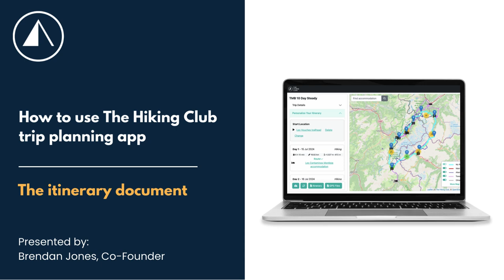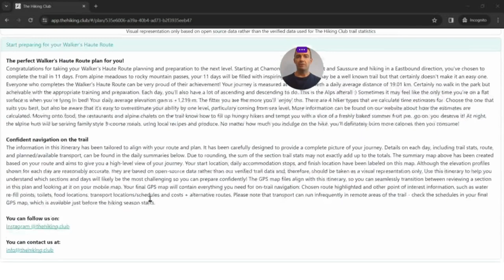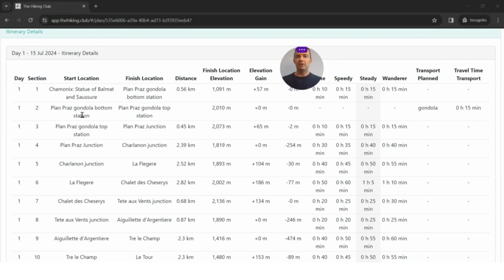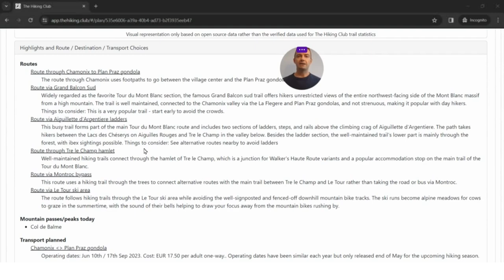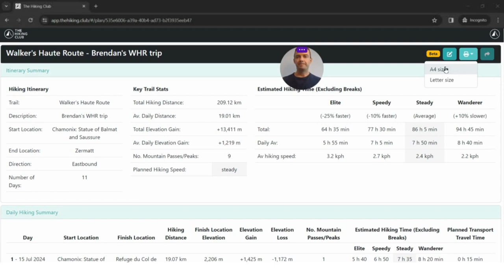The itinerary document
Here's how to view and download your itinerary document with The Hiking Club trip planning app.

Brendan Jones,
CEO and Co-Founder, The Hiking Club